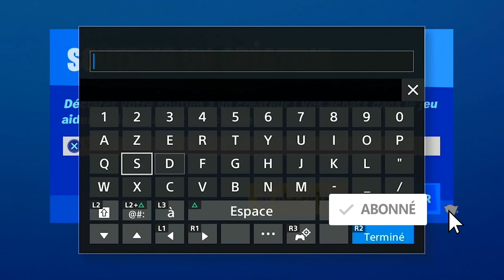JE VOUS PRÉSENTE MA BANK SCM SUR FORTNITE, LA OU TOUS VOTRE MONEY SCM EST STOCKER MINUS LE GRAND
▬▬▬▬▬▬▬ • BIENVENUE 😍 • ▬▬▬▬▬▬▬

▬▬▬▬▬▬▬ • PARTENAIRES 💪 • ▬▬▬▬▬▬▬

"SOISCOOLMEC"
"STRIKESOISCOOL"

.▬▬▬▬▬▬▬ • TOP DON 💰 • ▬▬▬▬▬▬▬

▬▬▬▬▬▬▬ • MUSIQUE OUTRO 🎵 • ▬▬▬▬▬▬▬